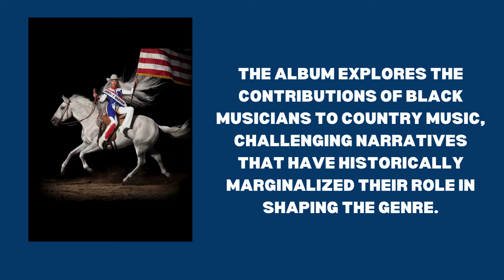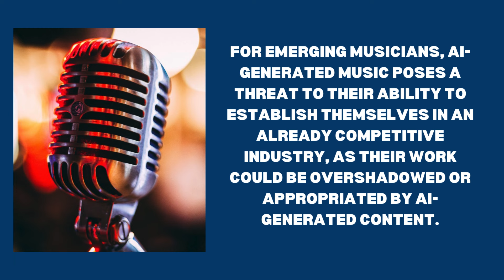Beyoncé's New Album ‘Cowboy Carter': A Stand Against AI Music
Beyoncé's 'CowboyCarter' has taken the music world by storm, breaking records on streaming platforms and hailed by the artist herself as her best work yet.